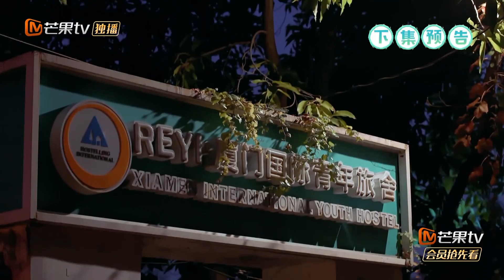《女儿们的恋爱》3月27日看点：张轩睿回归与Selina继续约会▶ 完整版已上线芒果TV国际App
💗《女儿们的恋爱》EP8 完整版 芒果TV国际APP已上线
See Meeting Mr.Right Full Version 💗

💗《女儿们的恋爱》芒果TV国际APP追更指南！💗
每周三中午12:00，《女儿们的恋爱》完整版上线，甜蜜来袭！
每周四中午12:00，《女儿们的恋爱 会员Plus版》重磅放送！
周五周六周日每天中午12:00，嘉宾单线未播花絮《女儿们的秘密》精彩加码！
快来APP看更多精彩吧！下载戳我

任家姐妹任家萱任容萱、甜蜜情侣沈梦辰杜海涛、傅园慧每周与你不见不散！

《女儿们的恋爱》是 由SHE的Selina任家萱、她的妹妹任容萱、任爸任明延，湖南卫视主持人沈梦辰，男友杜海涛，沈爸，现役奥运金牌运动员傅园慧，傅爸，还有恋爱观察员 张绍刚，程莉莎，参加的一档“纯网首档代际情感观察真人秀”。